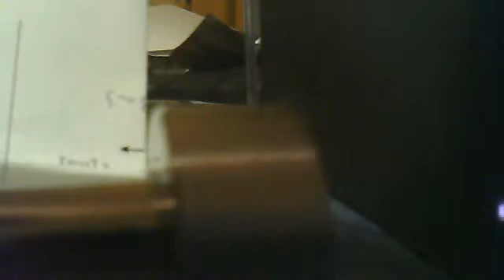cd case burning with IR 808 nm laser + goggles test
title says all + match lighting